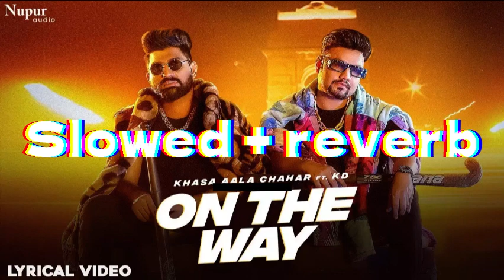On the Way Song Slow plus reverb | kali raakhe gaadi chora kale chasme la rya raye song slow +reverb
On the Way Song Slow plus reverb | kali raakhe gaadi chora kale chasme la rya raye song slow plus reverb